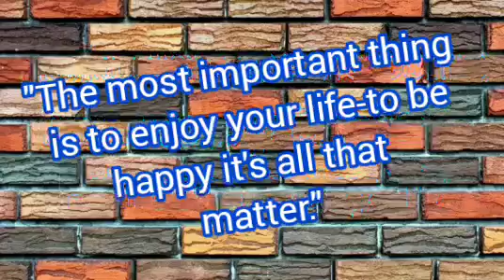TRENDING||BERTA||Berta his Happiness|Philippines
Hello everyone,

Musician: @iksonofficial